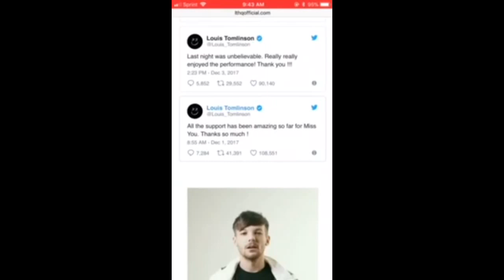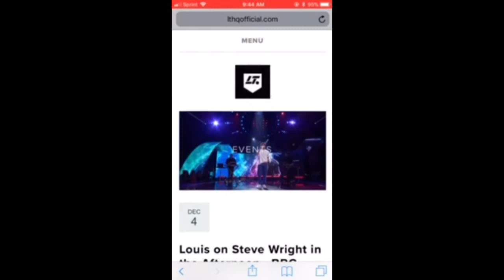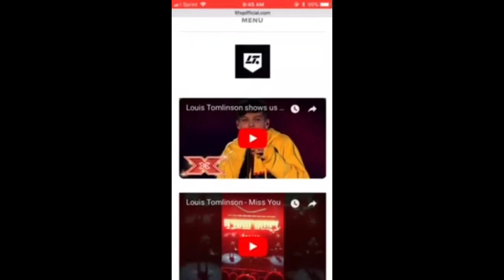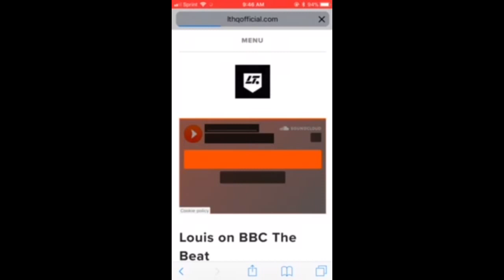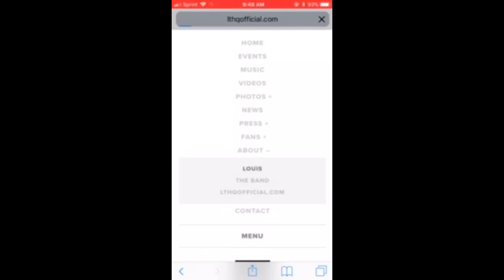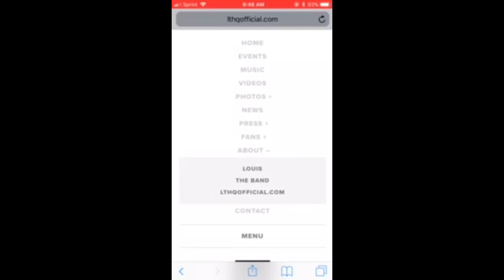LTHQOfficial.com Overview of Features of the Website